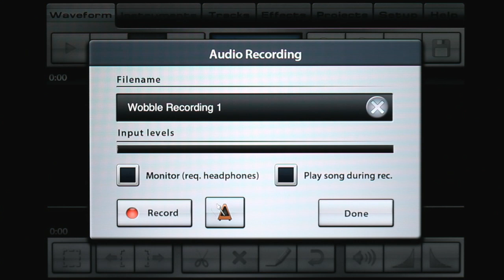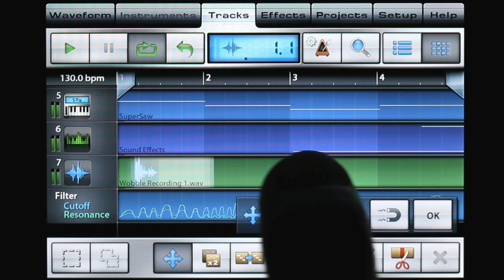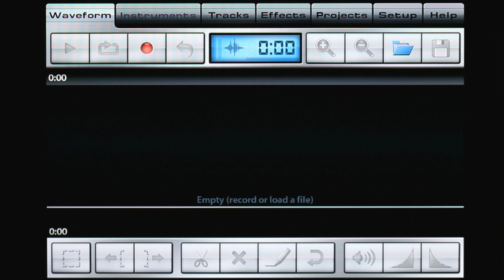How to Record an Audio Track | Getting Started with Music Studio